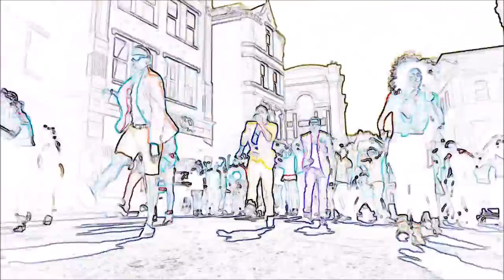Yeah 3x vs Starships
If this is hard to watch, don't watch just listen.